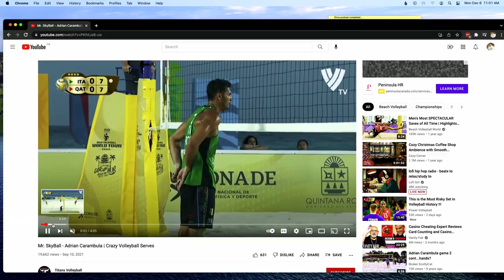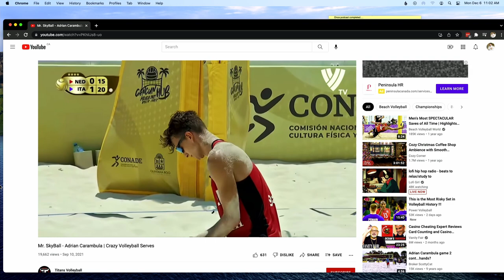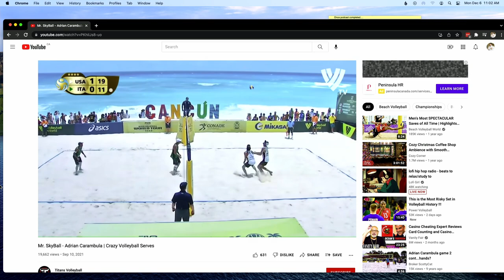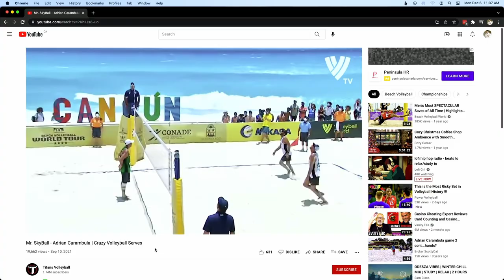RX'D RADIO E270: Sam Pedlow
Today on RX’D Radio Shallow and Killian welcome Canadian professional beach volleyball player Sam Pedlow. Not only is Sam a skilled professional athlete but holds a Masters Degree in Physiotherapy . This conversation makes you feel like you’re sitting around with a couple buddy’s reminiscing about the good times when you were at your highest highs in athletics. Sam has tons of great stories of many trials and tribulations being a professional athlete in a sport like beach volleyball.

pedlowsamuel

Click the links below to sign up for our courses!
PSL1
PS Nutrition
Skill Acquisition

Don’t miss the release of our newest educational community - The Pre-Script ™
Collective!

Also, make sure to sign up to our mailing list to get the first updates on new programming releases. You can also follow Dr. Jordan Shallow and Dr. Jordan Jiunta on Instagram!